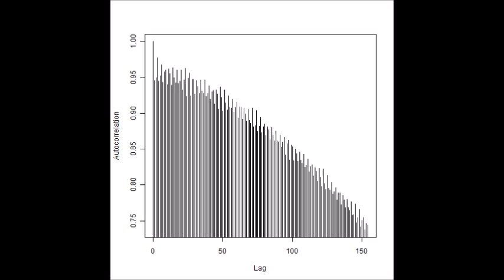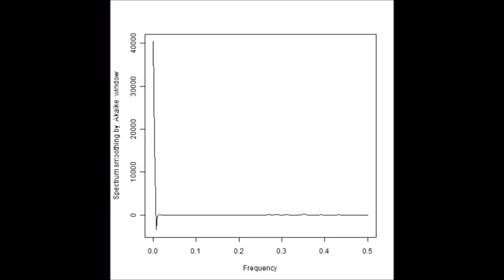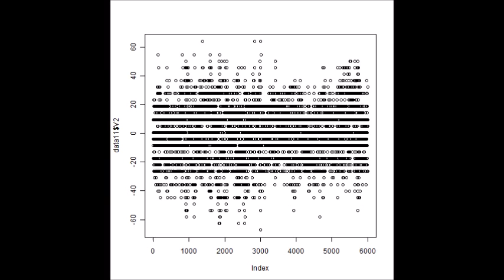スライドショー 超音波制御システム Ultrasonic Control System